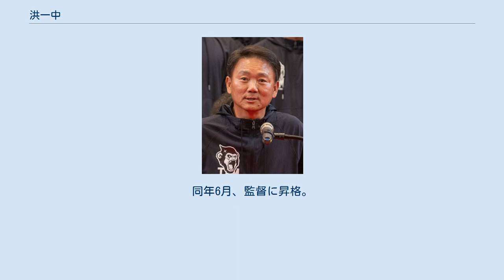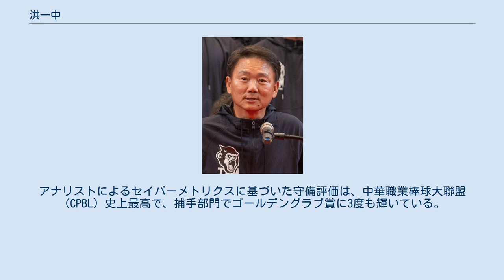洪一中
洪 一中（ホン・イージョン、1961年5月14日 - ）は、台湾（中華民国）高雄市出身の元プロ野球選手（捕手）、プロ野球監督。
右投右打。
通称「鐵捕」。
 輔仁大学、文化大学から中華民国空軍野球部(虎風棒球隊)へ進む。
 1985年、兄弟飯店棒球隊に入団。
強肩強打の捕手として活躍。
 1990年、中華職業棒球大聯盟発足に伴い、兄弟エレファンツと改称後も活躍。
台湾プロ野球界を代表する捕手として、エレファンツを支えた。
 1997年、台湾職業棒球大聯盟・高屏雷公に移籍。
 2002年、現役引退。
 現在まで、野球チャイニーズタイペイ代表に捕手として最も多く選出されている。
 年代電視台の野球解説者を経て2004年、La Newベアーズのバッテリーコーチに就任。
同年6月、監督に昇格。
 2006年、チームを台湾一に導き、アジアシリーズ出場、準優勝を果たす。
 2010年はLa Newベアーズの二軍監督を任じていたが、2011年に再び一軍監督に昇格する。
 2015年開幕前の1月29日に「侍ジャパン強化試合 日本 vs チャイニーズタイペイ」のチャイニーズタイペイ代表監督を務めることが発表された。
 2017年は5月21日の富邦ガーディアンズ戦でCPBL史上初となる監督通算700勝を記録した。
オフには2017 アジア プロ野球チャンピオンシップ チャイニーズタイペイ代表監督に就任した。
 2019年にLamigoモンキーズを3連覇に導き、退団した。
同シーズンオフの2019 WBSCプレミア12で再びチャイニーズタイペイ代表監督に就任。
12月6日に富邦ガーディアンズの監督に就任。
 2021年は2020年東京オリンピック世界最終予選 チャイニーズタイペイ代表の監督に就任した。
しかし新型コロナウイルスの影響でCPBL選手が派遣されないことが決まり、同時に監督を辞退した。
 当時は盗塁阻止率が比較的高い時代とはいえ、48.1％とずば抜けた高い盗塁阻止率を誇る強肩の持ち主。
アナリストによるセイバーメトリクスに基づいた守備評価は、中華職業棒球大聯盟（CPBL）史上最高で、捕手部門でゴールデングラブ賞に3度も輝いている。